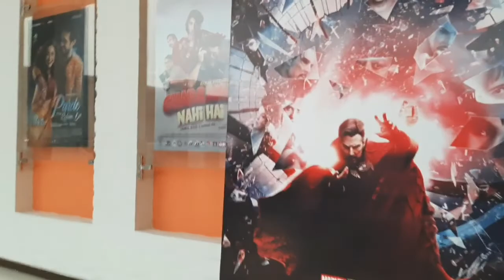Visited Atrium Mall after a long time Saddar Karachi